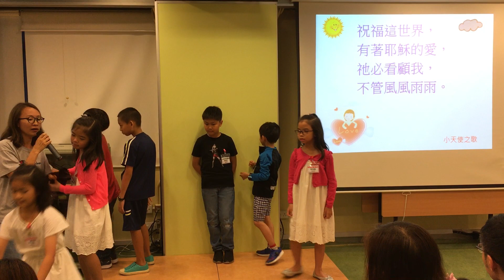小天使之歌(ACM40Challenge)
小天使之歌
小小敬拜隊領唱
香港浸信教會HKBC

詩集：齊唱兒歌，1
曲、詞：古丹青（單車姐姐）
HKACM 香港基督徒音樂事工協會

邁步向前，
唱着愛的新歌，
學習真理，
去立志成為天使；
祝福這世界，
有着耶穌的愛，
祂必看顧我，
不管風風雨雨。

邁步向前，
唱着愛的新歌，
學習真理，
去立志成為天使；
祝福這世界，
有着耶穌的愛，
祂必看顧我，
不管風風雨雨。